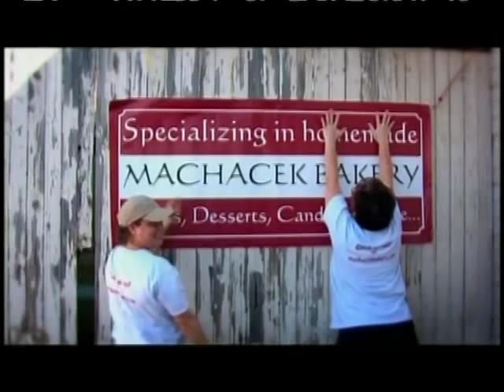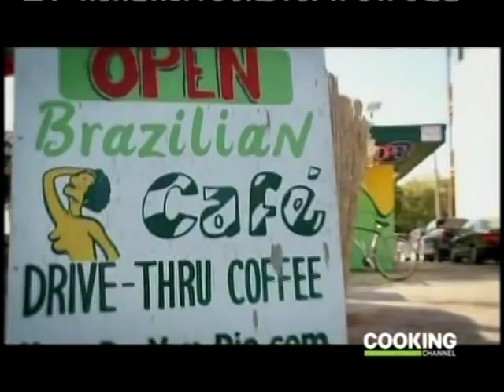The Cooking Channel's FoodCrafters - Rio's Brazilian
Elias Martins and Ben Googins of Rio's Brazilian Cafe are featured on FoodCrafters with Aida Mollenkamp.  We had such an amazing time making this.  The crew and Aida were so much fun and we couldn't be more proud of how the video came out.